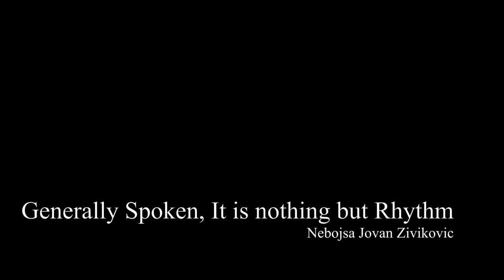Niles Flynn Senior Percussion Recital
Program:
0:12 - 10:46 Sleight of and evil hand
Casey Cangelosi (b. 1982)

10:47 - 18:24 Rhythmic Caprice
Lee Howard Stevens (b. 1953)

18:25 - 28:43 Generally Spoken, It is nothing but Rhythm
Nebojsa Jovan Zivkovic (b. 1962)

28:44 - 39:06 The Finial Precipice
Jeffrey Peyton (b. 1962)

39:07 - 44:47 Prelude and Jazz in C major
Bach (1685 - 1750) arr. Niles Flynn (1997 - :)
Featuring: Chris Pun, Charlie Tran, Steven Potter

I really can't begin to express the many thanks to all the family, friends, teachers, colleagues, classmates, students, and everyone in between for being a part of this journey with me. I look forward to making many more music projects with you all!

Please come join me afterwards to talk about the music or just to have some snacks with me and my cat!

niles flynn is inviting you to a scheduled Zoom meeting.

Topic: Niles Senior Recital Reception!!
Time: May 21, 2021 08:00 PM Pacific Time (US and Canada)

Passcode: Wow!